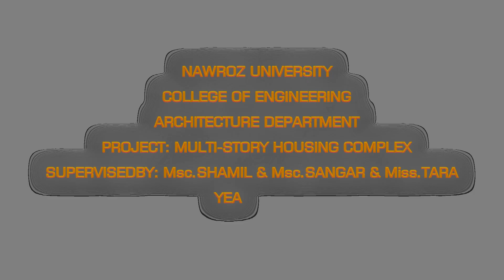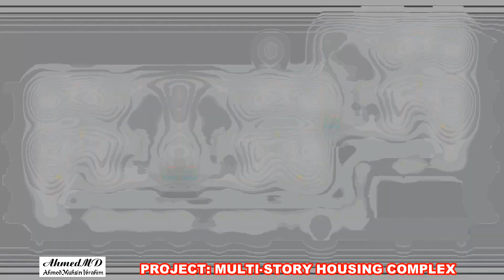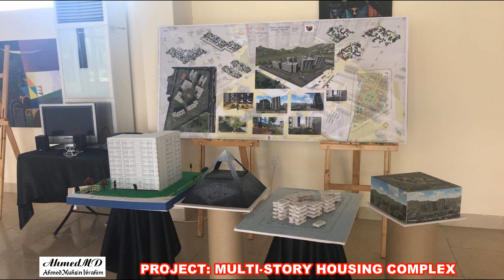MULTI-STORY HOUSING COMPLEX _ AhmAdMD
NAWROZ UNIVERSITY
COLLEGE OF ENGINEERING
ARCHITECTURE DEPARTMENT
PROJECT: MULTI-STORY HOUSING COMPLEX
SUPERVISED BY: MSc. SHAMIL & MSc. SANGAR & Ms. TARA
DESIGNED BY: AHMAD.M.DUSKI
STAGE 3 THIRD
YEAR 2018
Competent in Microsoft Office: Word, PowerPoint, Excel, Access,
Competent in Engineering related software: 3ds max, AutoCAD, AutoCAD Architecture, Revit, SketchUp, Sweet Home 3D, Lumion, vray in sketchup, Enscape, twinmotion,
Competent in Adobe: Photoshop, Lightroom Classic, Dimension,
Competent in Montaj Video: Corel VideoStudios x10, GiliSoft Video Editor, EasiestSoft Movie Editor,
Others: Prezi Desktop, Panoweaver, Sothink Logo Maker Professional, Autoplay media studio, Multimedia builder,
Loading: abode premiere , abode After effects , ...